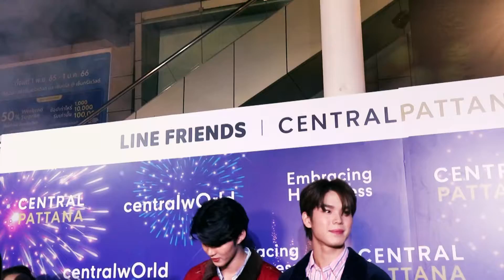"มีน - ปิง" ขอบคุณแฟนๆ ช่วยซัพพอร์ตผลงาน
มีน-นิชคุณ ขจรบริรักษ์, ปิง-กฤตนัน อัญชนานันท์ จากซีรีส์ “อัยย์หลงไน๋” ขอบคุณแฟนคลับช่วยซัพพอร์ตผลงาน ปลื้มกระแสตอบรับดี